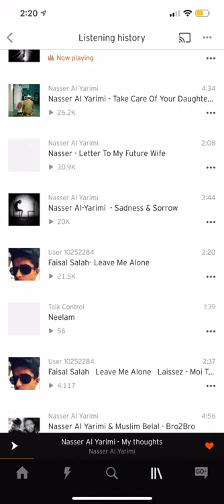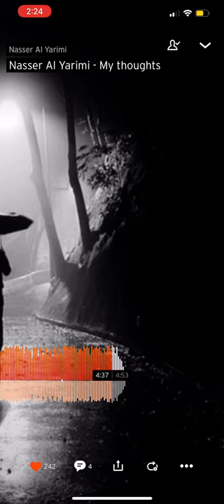Nasser Al Yarimi Thoughts